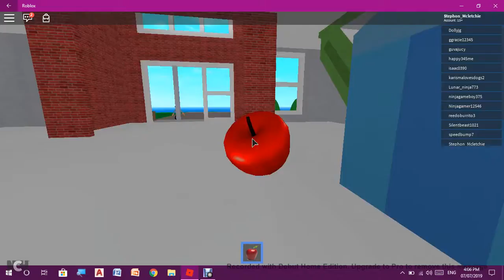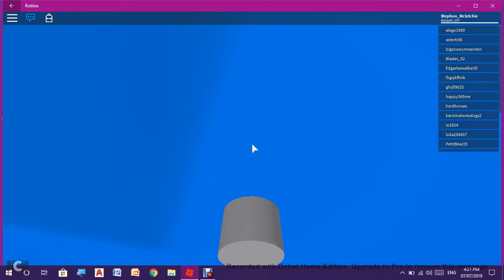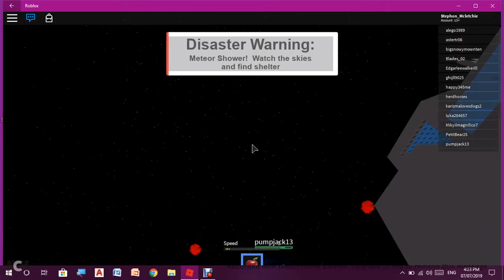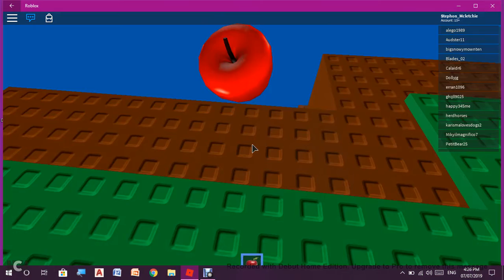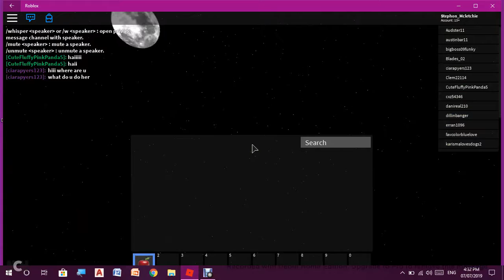Roblox Natural disasters (Roblox video 10)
Playing Natural disasters on my PC.